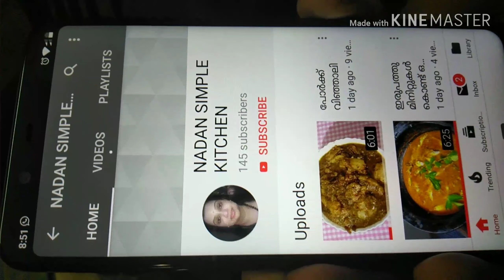കരിക്കിൻ ചെറി-100th വിഡിയോ സ്പെഷ്യൽ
Hi friends subscribe to my YouTube channel and click on the bell icon so that you can get all my latest videos.this is my 💯 videos so everyone those who are watching please subscribe see u in the next video bye.